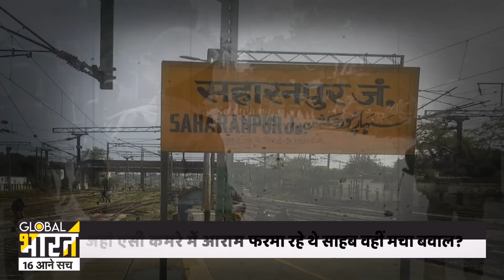जिसने यूपी का सिर झुकाया उसकी खैर नहीं, वो पत्थरबाज हों या फिर अधिकारी, योगी का दोतरफा एक्शन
आपको एक बात समझ में नहीं आई होगी जब योगी इतने सख्त हैं तो फिर यूपी में पत्थर चलाने की हिमाकत कैसे की गई? सवाल है क्या योगी का आदेश कुछ अधिकारी हवा बना देते हैं? बैठक में सिर तो हिलाते हैं लेकिन ज़मीन पर योगी का सख्त आदेश नहीं उतार पाते हैं ? यहीं कारण है कि सीएम योगी ना सिर्फ नाराज़ हैं बल्कि बैठक में अधिकारियों की क्लास लगा दी...जो AC कमरे में बैठकर खा रहे थे हवा, योगी ने उनकी निकाल दी हेकड़ी,पूछा कैसे चला पत्थर, जहां तैनात तेज-तर्रार DM-SP वहां एक चिंगारी तक नहीं, जहां सुस्त अधिकारी वहीं उठे पत्थर!